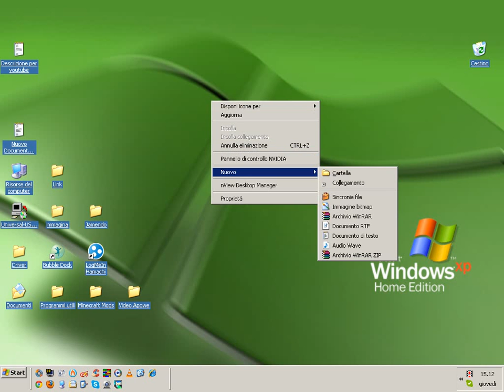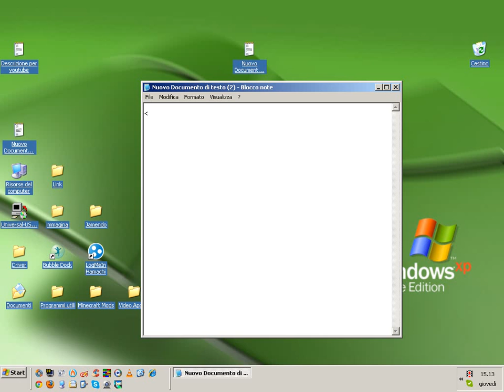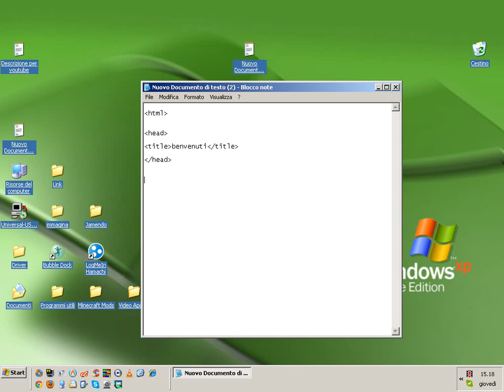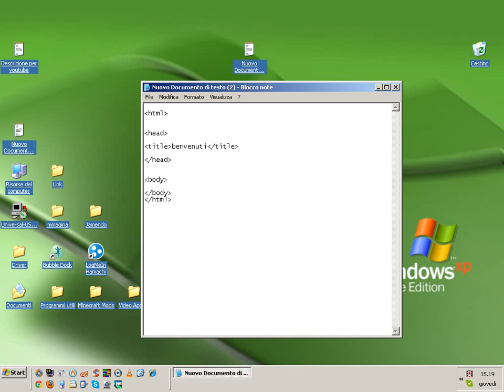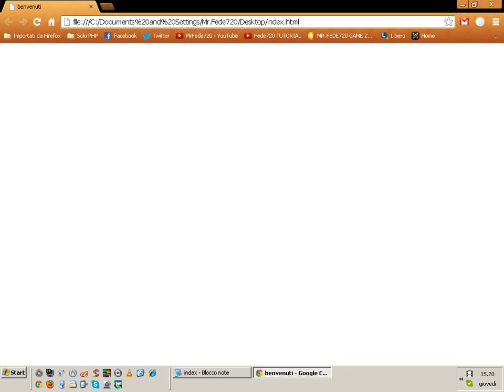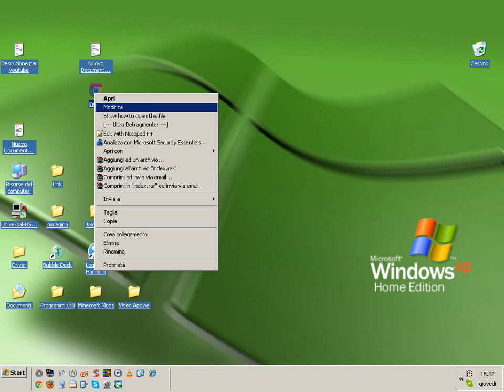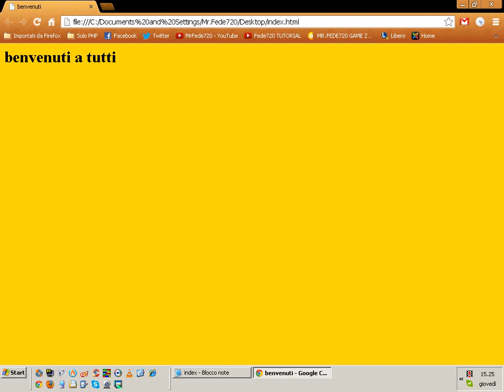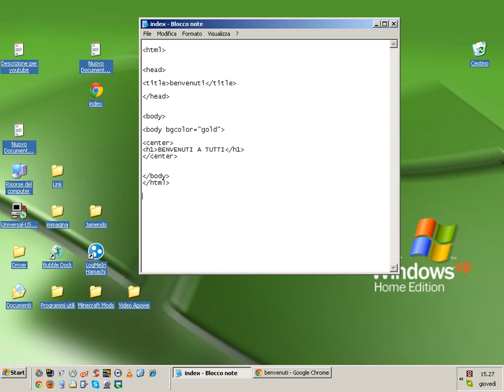Tutorial creare pagine Web # lezione 1#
Benvenuti a tutti Questo e un video tutorial, non vuole essere una vera e propria lezione ma un aiuto sull'argomento in questione.

Commentate qui sotto le vostre impressioni e fatemi sapere di altri programmi simili ,vi farò un video tutorial io.
Buona navigazione a tutti.